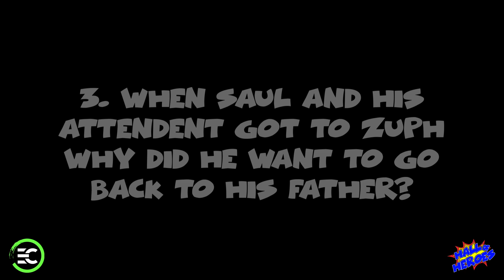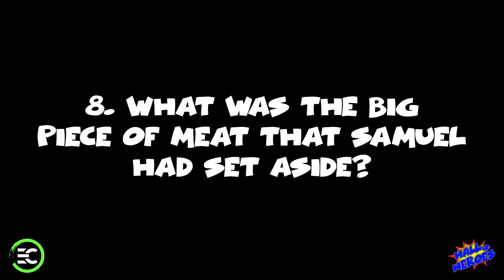No Way Jose Makes His YouTube Debut!!!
During this difficult time with the Corona Virus, Hall of Heroes decided that we won't be stopped from reaching out to our kids! Not only is this Hall of Heroes making it's YouTube premiere but also our famous, crazy puppet, No Way Jose is joining us!

LOUD - Thoughts
Late June - Lunar & Her Stars
Tobu - Colors
I Am They - Awake My Life
Raise A Hallelujah - Bethel Music
No Way Jose - WWE
Azazel & Said - I Said Meow